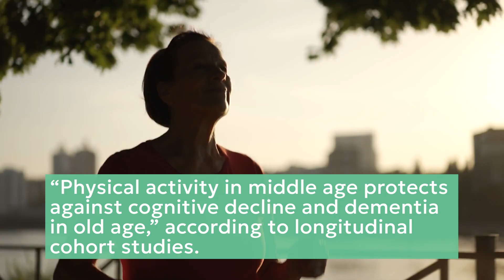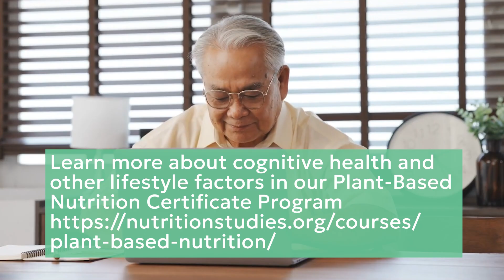Exercise Can Protect Your Cognitive Health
Nutrition has been described as one of the pillars of brain health. How well are we doing as a society to address the non-nutritional factors? What does the research on exercise and cognitive health suggest?

References
1. Hoffmann K, Sobol NA, Frederiksen KS, et al. Moderate-to-High Intensity Physical Exercise in Patients with Alzheimer's Disease: A Randomized Controlled Trial. J Alzheimers Dis. 2016;50(2):443-453. doi:10.3233/JAD-150817
2. Sobol NA, Dall CH, Høgh P, et al. Change in Fitness and the Relation to Change in Cognition and Neuropsychiatric Symptoms After Aerobic Exercise in Patients with Mild Alzheimer's Disease. J Alzheimers Dis. 2018;65(1):137-145. doi:10.3233/JAD-180253
3. López-Ortiz S, Valenzuela PL, Seisdedos MM, et al. Exercise interventions in Alzheimer's disease: A systematic review and meta-analysis of randomized controlled trials. Ageing Res Rev. 2021;72:101479. doi:10.1016/j.arr.2021.101479